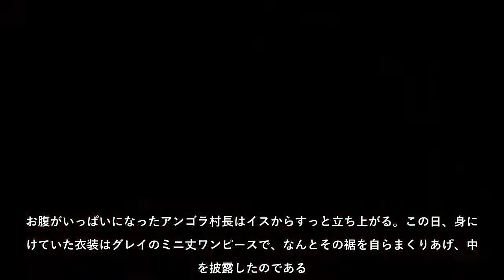アンゴラ村長がミニを自らめくって…出演者も慌てた突如の仰天行動